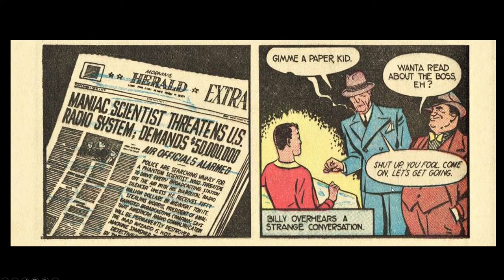WHIZ COMICS #2: The Origin of CAPTAIN MARVEL Audiobook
Here is the FIRST APPEARANCE and ORIGIN of Captain Marvel, also known as "Shazam"! This is from Whiz Comics #2 - February 1940 - Fawcett.

Captain Marvel, also known as Shazam, is a fictional superhero appearing in American comics originally published by Fawcett Comics. He was created by artist C. C. Beck and writer Bill Parker.

LEARN ENGLISH: reading along with a comic book is an effective way to learn English pronunciation and speaking.

HAVE FUN: enjoy vintage comic book stories!

FOLLOW ALONG: you can see the comic book as the words are being spoken.